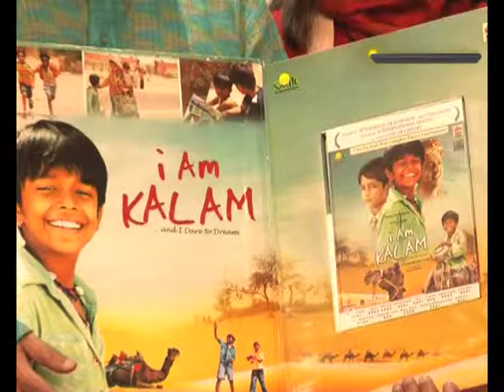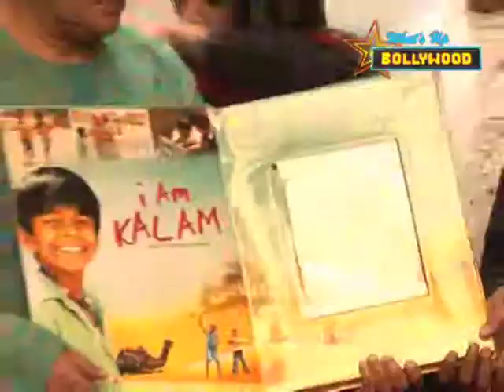I AM Kalam DVD Launch | Bollywood News | ErosNow eBuzz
DVD launch of the movie which premiered at the 63rd Cannes Film Festival "I Am Kalam".